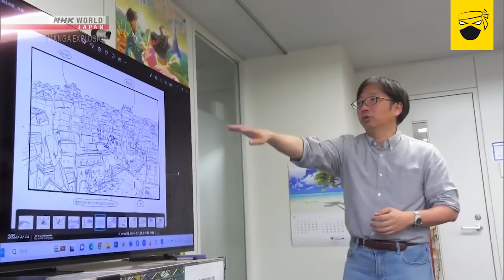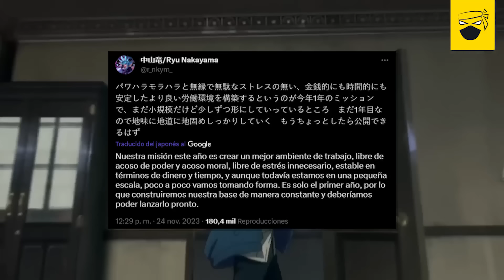Chainsaw Man GRAVES PROBLEMAS, KIMETSU ROMPE JAPÓN, LIVE ACTION de NARUTO CONFIRMADO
Mike.

David Ulloa